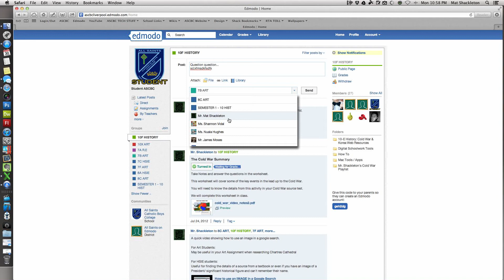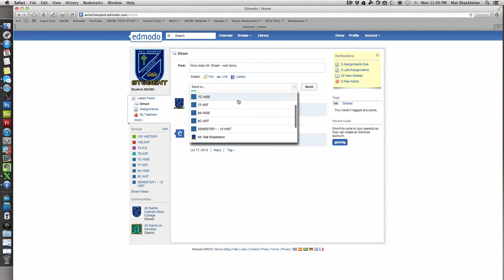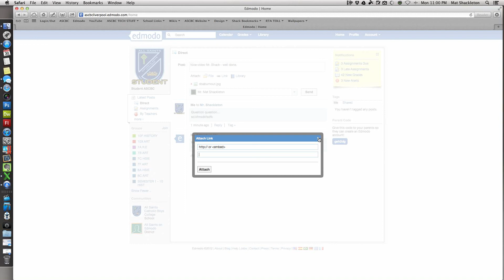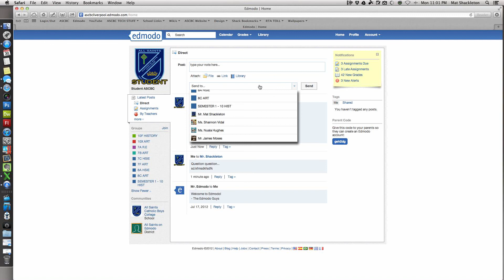How to ... Edmodo: Direct messages to your teacher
Alright Edmodo noobs: This video will explain how to send a DIRECT message to your teacher (and not to your class page). May the Force be with you young Padawan.